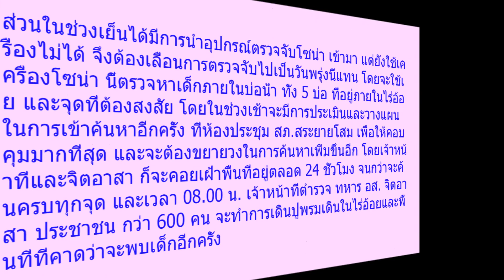เปิดคำทำนาย “ครูบารวย” หลังทำพิธีเรียกขวัญที่ไร่อ้อย ชาวบ้านภาวนาขอให้เด็ก 2 ขวบปลอดภัย